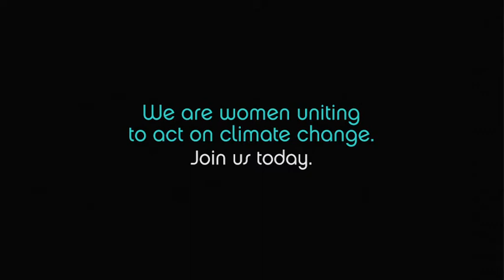Wendy McCarthy officially launching SAVE - 1 Million Women SAVE Summit -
Wendy McCarthy, mentor, advocate for social change and wonderful ambassador of 1 Million Women at the 1 Million Women SAVE Summit